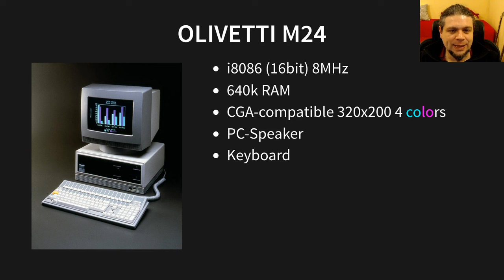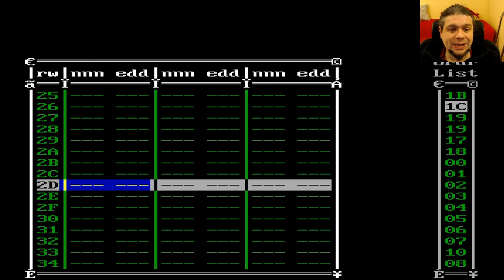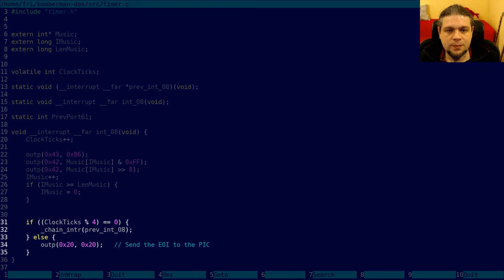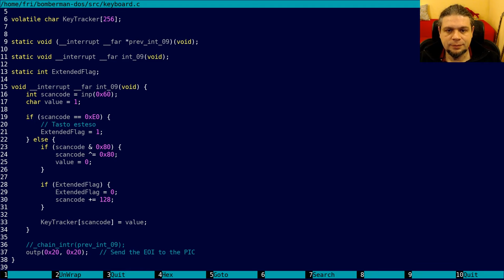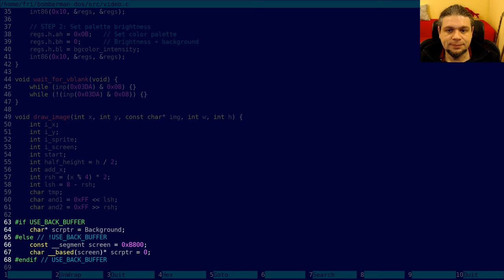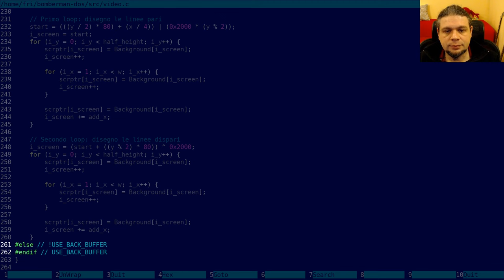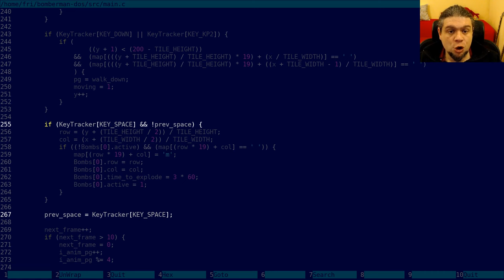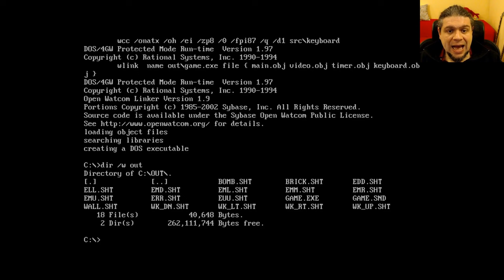Come si programma un gioco per DOS?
In questo video parliamo di cokme scrivere un gioco per DOS in grado di girare
su un computer Olivetti M24 con 640k di RAM, grafica CGA, suono PC-Speaker
(generato con MONOTONE, un bellissimo tracker per DOS, usato anche per creare
la musica della demo 8088mph), e input da tastiera.
Daremo un'occhiata al suo codice sorgente, e come compilarlo utilizzando il
compilatore Open Watcom C compiler dalla distribuzione FreeDOS, utilizzando
Infine, eseguiremo il gioco su un Olivetti M24 emulato da 86Box.